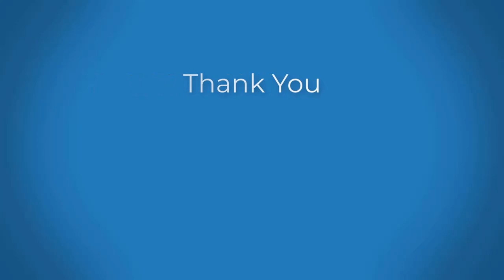Play 3 The Oyster and the Pearl By William Saroyan | Intermediate English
In this video, you will understand the summary of Play 3 The Oyster and the Pearl By William Saroyan of 1st-year English.